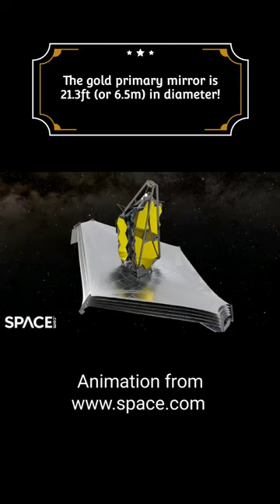James Webb Space Telescope Animation!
Watch the launch process!